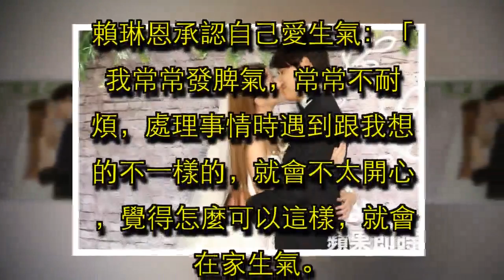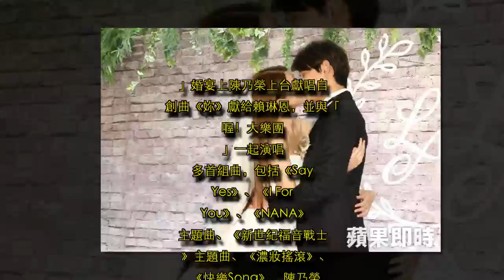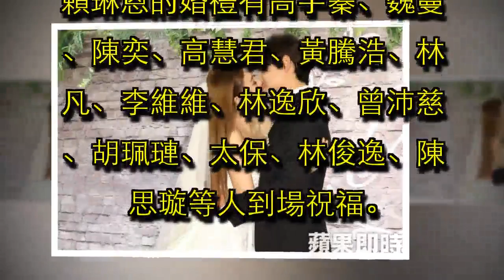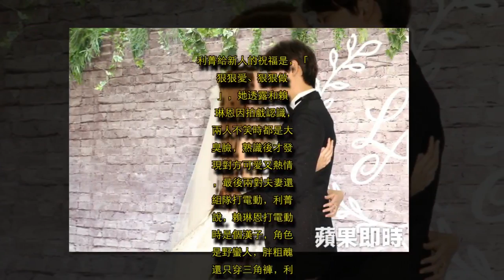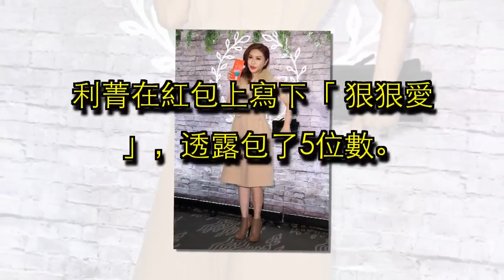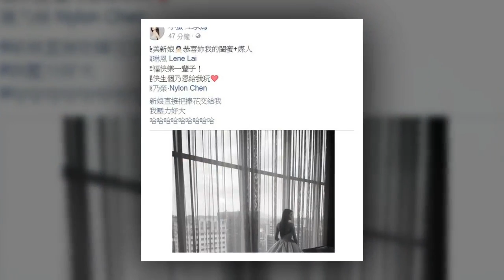【台北婚宴】賴琳恩「在家也像度蜜月」 利菁送5位數紅包